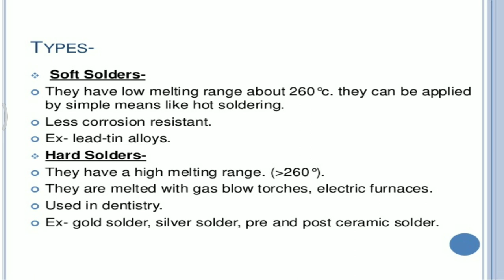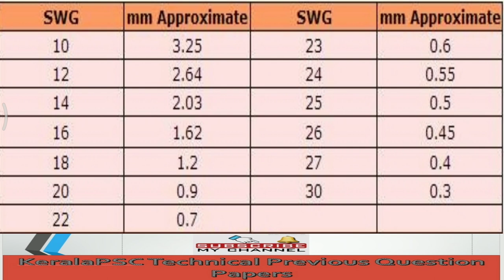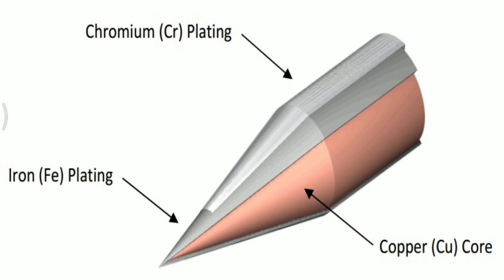KERALA PSC JUNIOR INSTRUCTOR SHEET METAL PREVIOUS YEAR QUESTION TRADESMAN LECTURER PART 16 095/2015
This video gives the answers with explanation for KERALA PSC Junior Instructor in Sheet Metal previous year question paper Technical 095/2015 which will be usefull for tradesman/trade instructor Junior Instructor Lecturer examination in SHEET METAL.